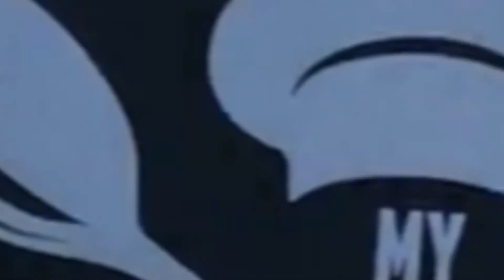"Medium Rare" SIUKSA RECORDS